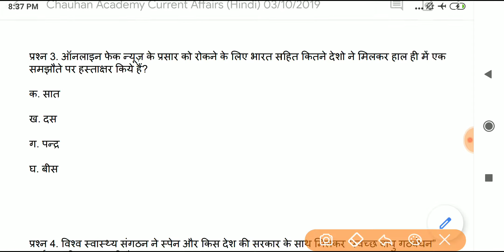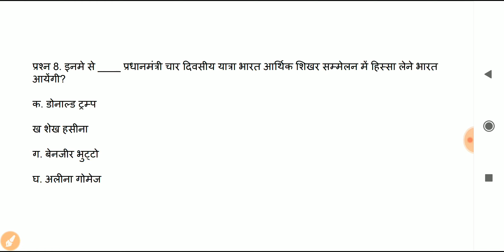Daily Current Affairs (3 October 2019) Hindi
Only Most important Current Affairs.